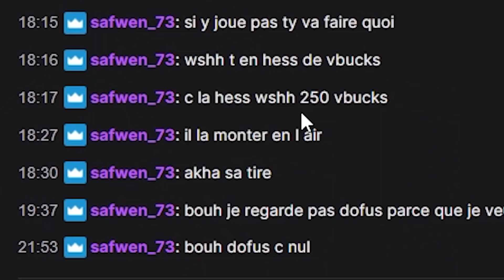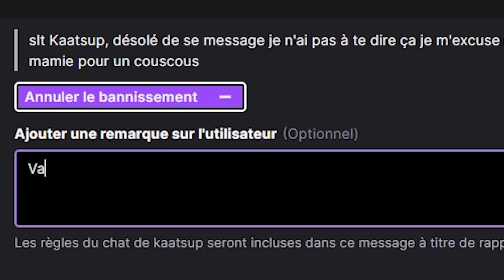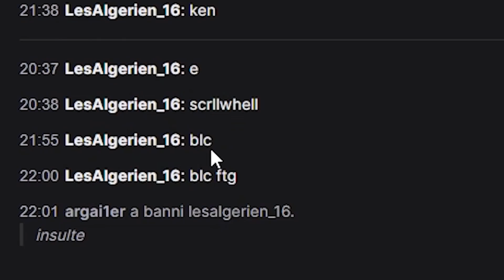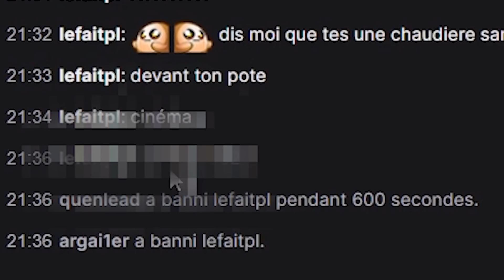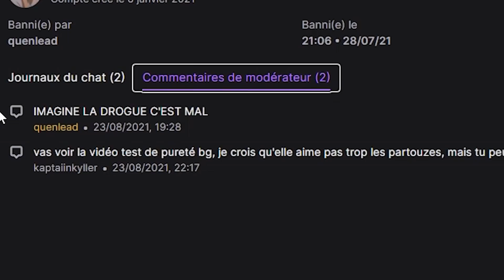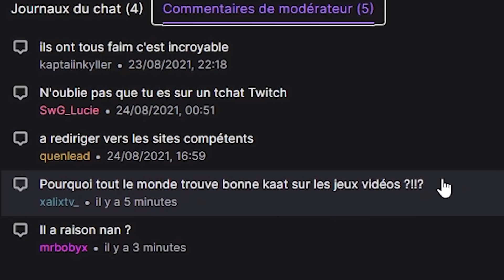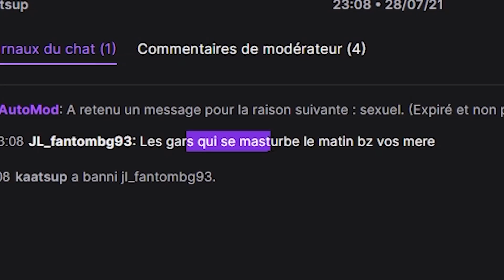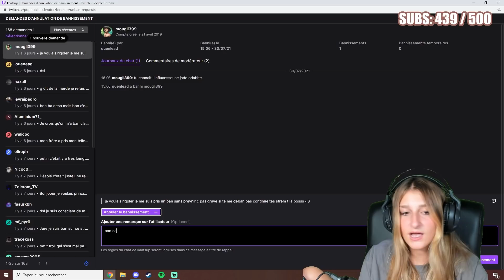MES DEMANDES DE DEBAN LES PLUS HOT 🔞🌶 - TRIBUNAL DES BANNIS #2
Hola !!

Voici une nouvelle vidéo tribunal des bannis ( certains sont vraiment détraqués)

Si ce genre de live vous plait n'hésitez pas a laisser le petit like !

j'espère que vous allez kiffer la vidéo :)

Vidéo montée par Clément.